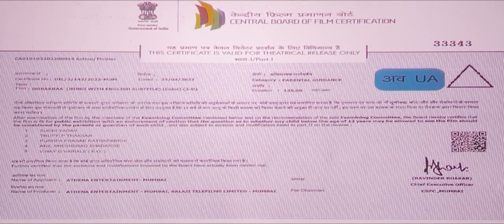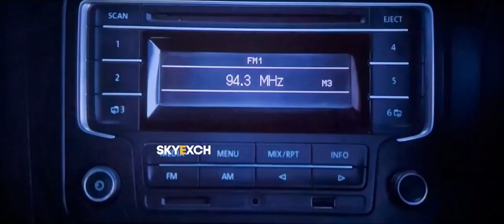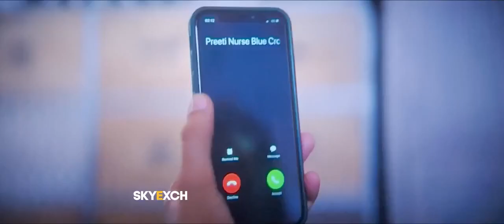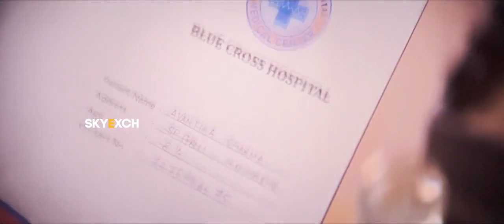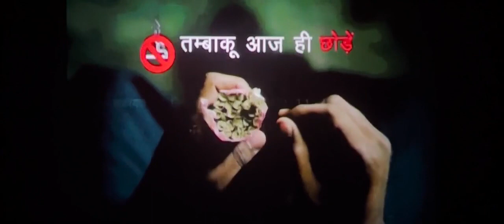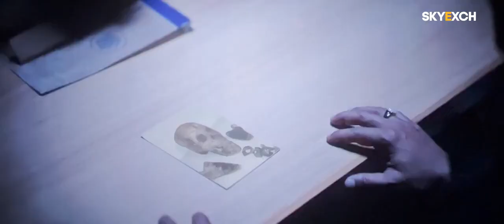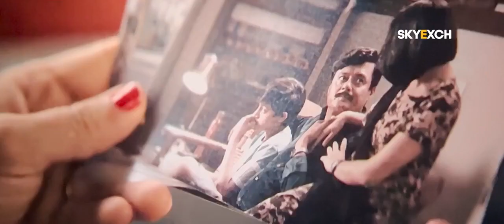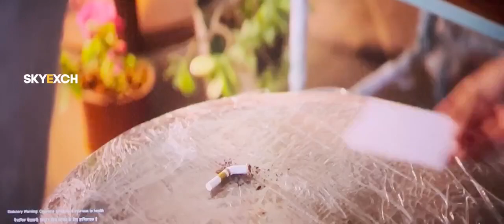20 August 2022